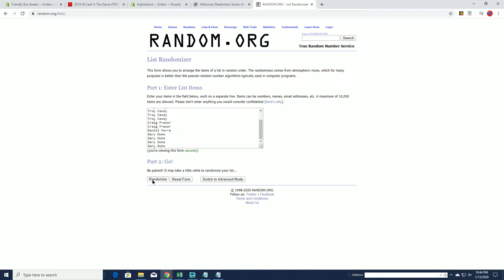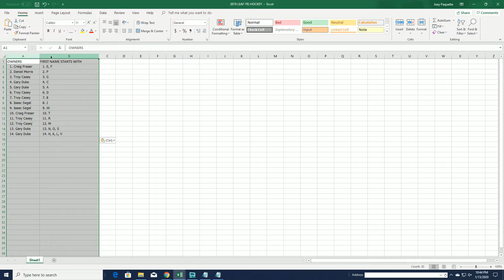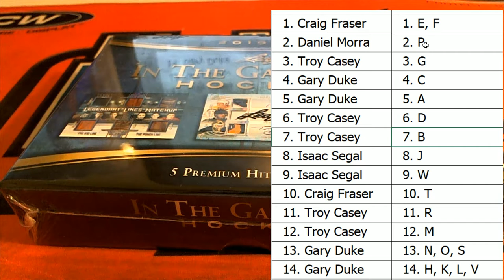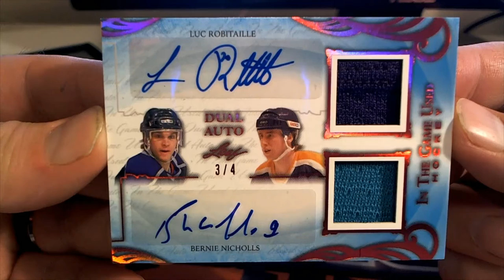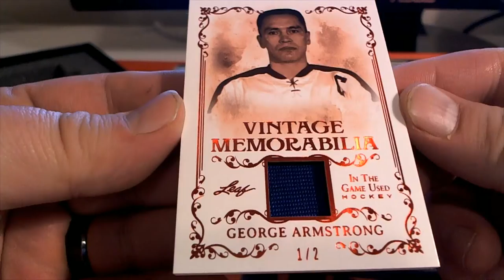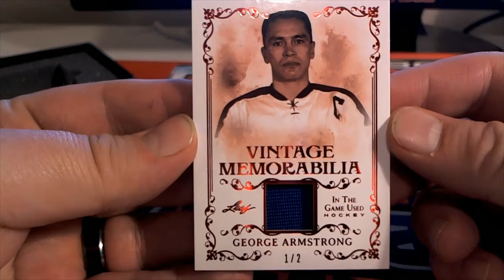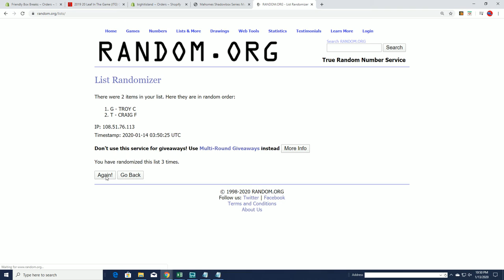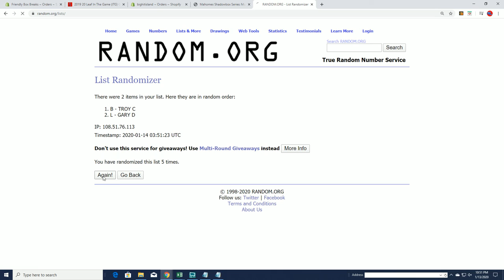2019 20 Leaf In The Game ITG Game Used Hockey Box ID 19LTFHOCK105